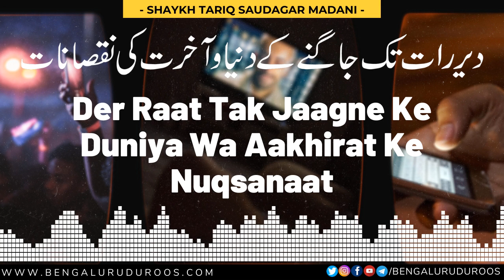Der Raat Tak Jaagne Ke Duniya Wa Aakhirat Ke Nuqsanaat | Shaykh Tariq Saudagar Madani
Topic: Der Raat Tak Jaagne Ke Duniya Wa Aakhirat Ke Nuqsanaat

This clip is taken from the lecture:
Der Raat Tak Jaagna Islaam Ki Nazar Mein